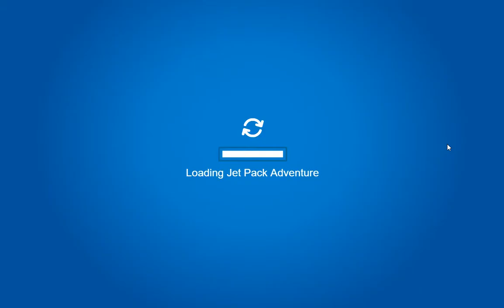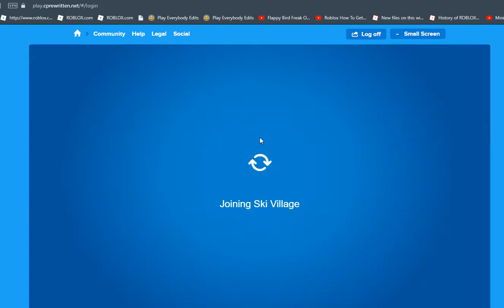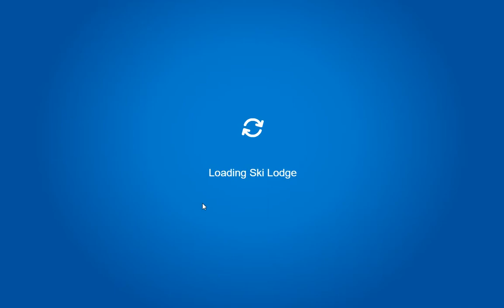Club Penguin Rewritten Part 158 Jet Pack Adventure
In this episode, we will face Jet Pack Adventure again. Fortunately, the game will "not" close when Flash dies. It will be moved to HTML5 within a few months.Instead of Tuesdays, new episodes will take place on Wednesdays. Saturday will remain unchanged. We will try to fill your summer time by uploading two episodes a week.